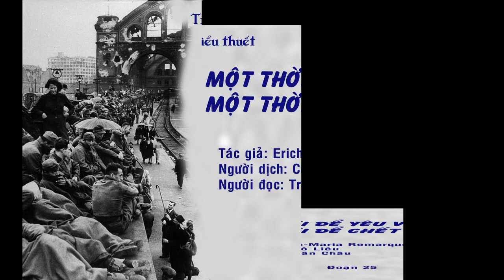[SÁCH NÓI] TIỂU THUYẾT MỘT THỜI ĐỂ YÊU VÀ MỘT THỜI ĐỂ CHẾT 25